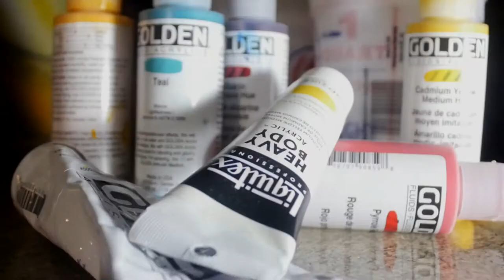Hush live Painting by Ernie "Serv1" Rojas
Live Painting by Ernie SerV One Rojas. Filming NextGenDigital Odin Rock...